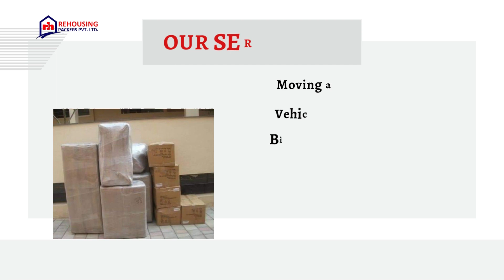Packers and Movers from Cuttack to Jammu | Rehousing packers and movers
Relocating from one city to another is undoubtedly a complex task. However, the assistance of experienced movers and packers specializing in Cuttack to Jammu  relocations can significantly simplify the process.

At Rehousing Packers and Movers, we are dedicated to facilitating your move seamlessly. Allow us to outline the range of dependable and efficient services we offer to ensure a smooth transition to your new home.